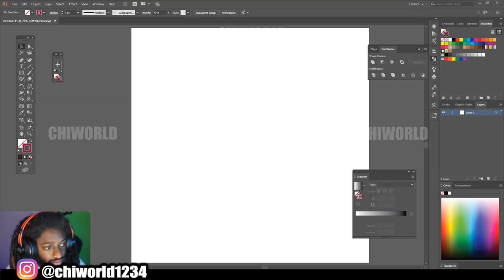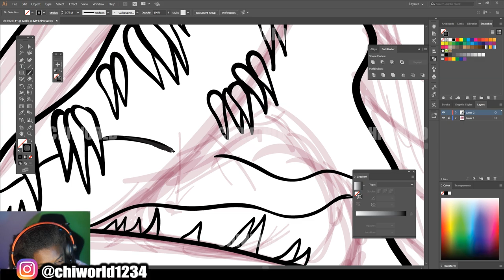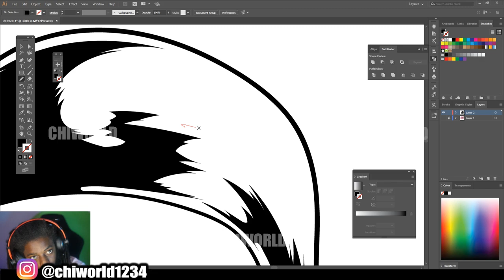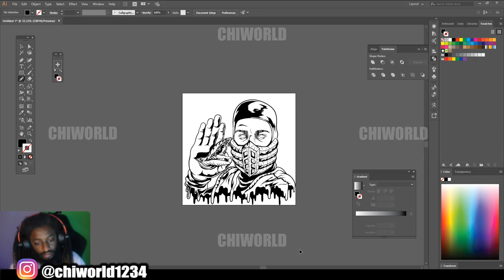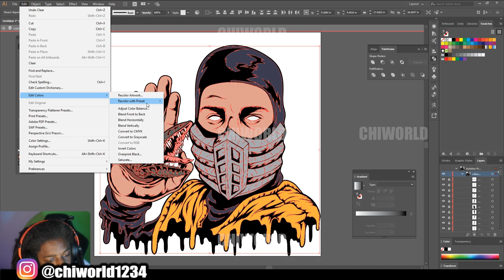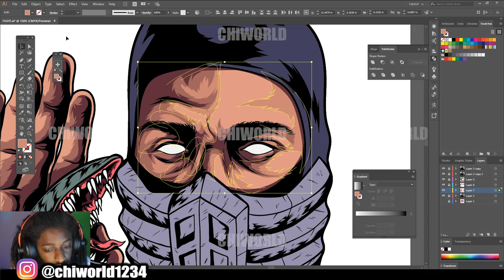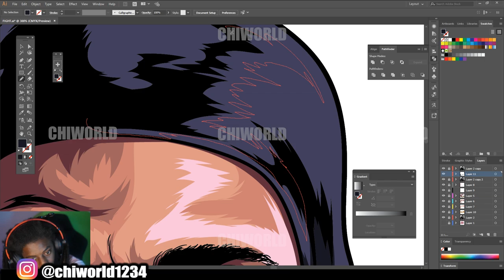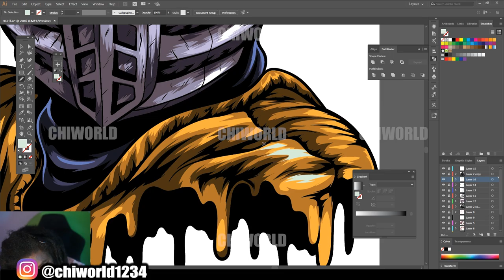Scorpion | Mortal Kombat ( ADOBE ILLUSTRATOR )